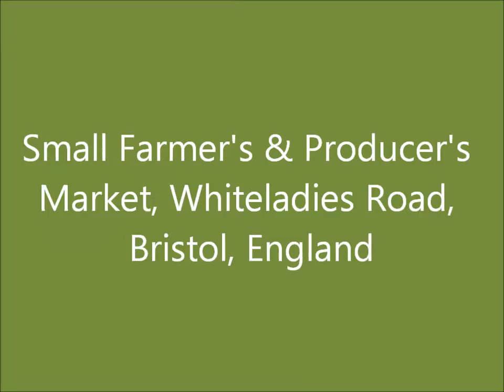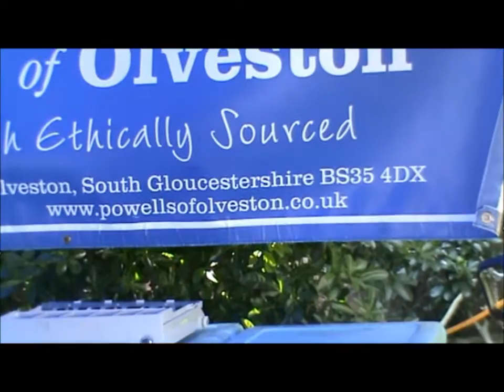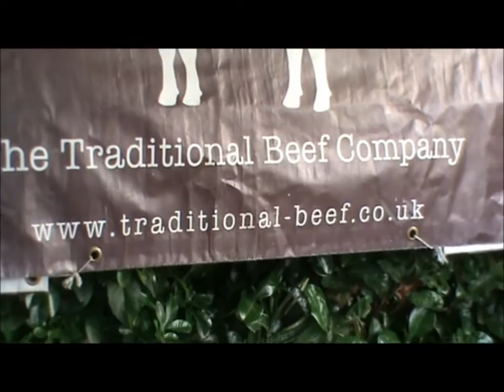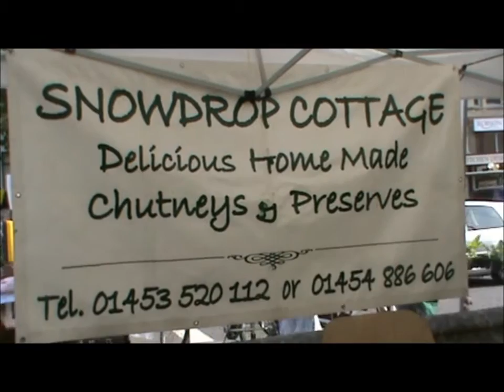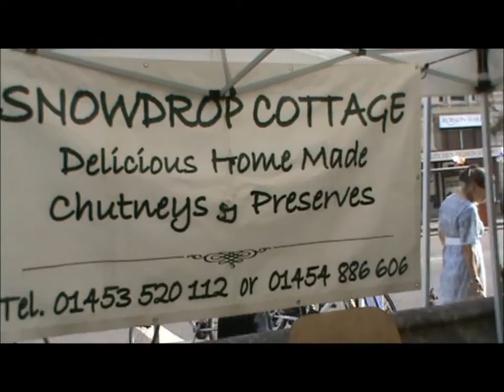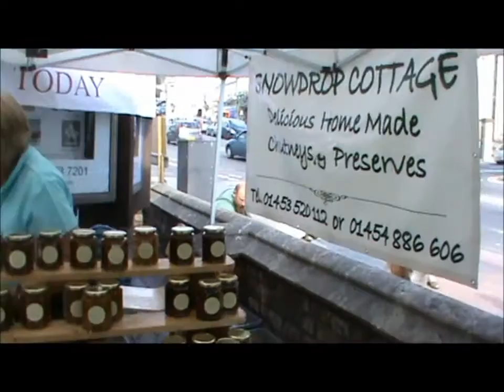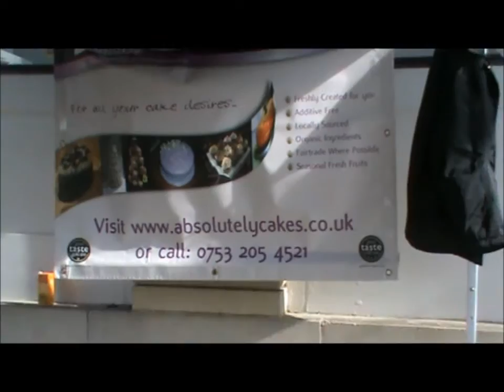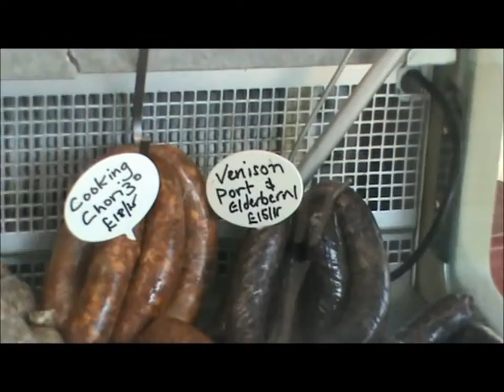Small Farmer's & Producer's Street Market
The 'Whiteladies' referred to in the street name were the Carmelite Nuns in their white Habits who once had a monastery nearby & owned the land.
This street market is one of several in Bristol that enables Smallholders & Cottage producers from the surrounding countryside to sell fresh local produce direct to the consumers at affordable prices through avoiding the 'middlemen' & large supermarket chains.
This has been a growing movement over the past few years from which everyone benefits.